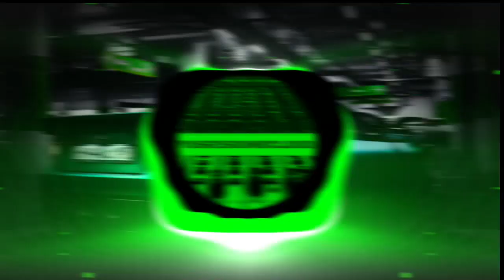Rameses B - Keep You | Phonk | NCS - Copyright Free Music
Thank you very much for listening and have a wonderful day or evening